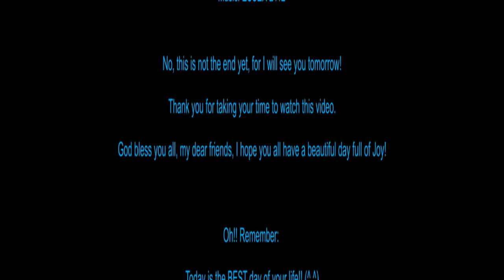1q72 Alice's Laughter Club 77 - Two Questions for You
In today's video, I present two questions and discuss them with you.
I hope you enjoy and get inspired by them.
God bless you all, my good friends, have a wonderful day!!